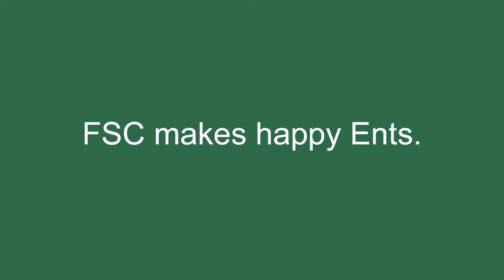Ent a skauti